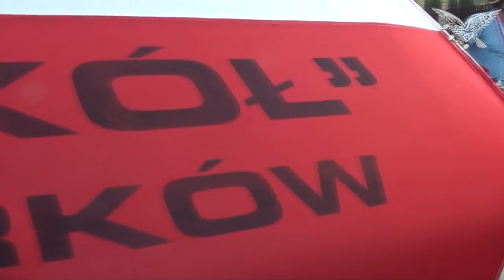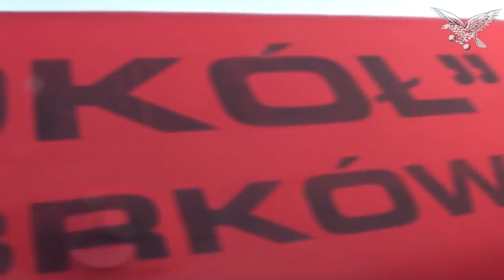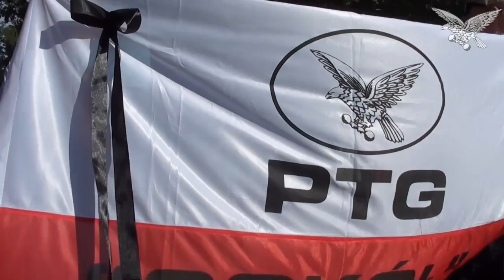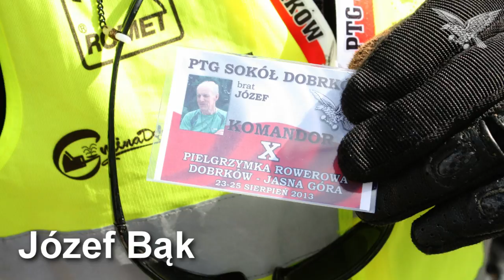VII Pielgrzymka Rowerowa Dobrków - Jasna Góra 2013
PTG SOKÓŁ DOBRKÓW